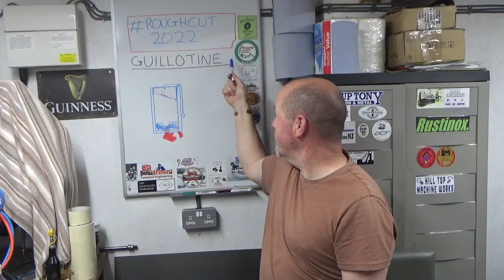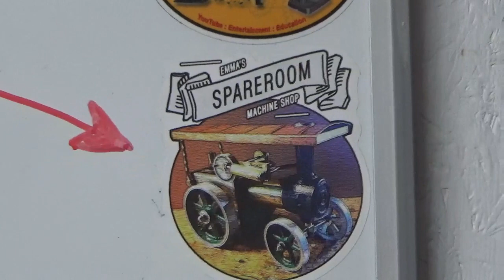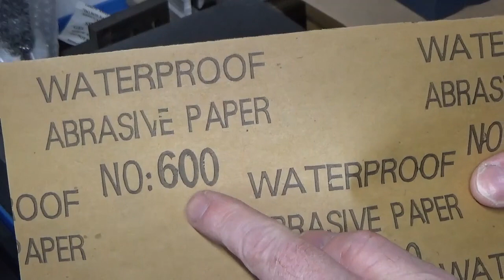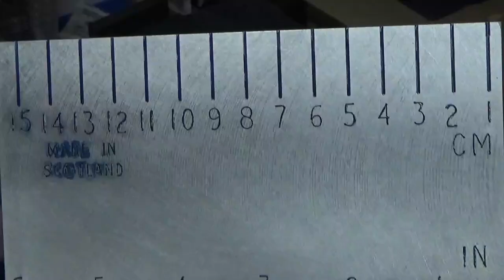Making A Guillotine Paper Trimmer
In this video, we make a guillotine paper trimmer for Mrs Jon's Workshop to be used for crafting.
My submission for roughcut2022

Published in 1720 therefore free of copyright.

Channel artwork: Ryan Toomey